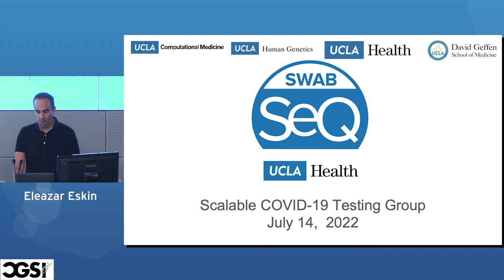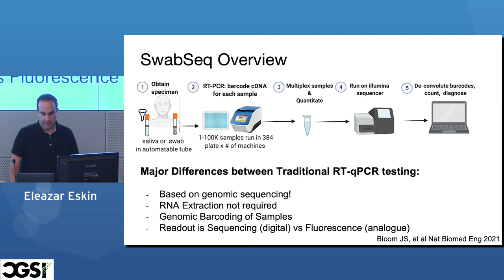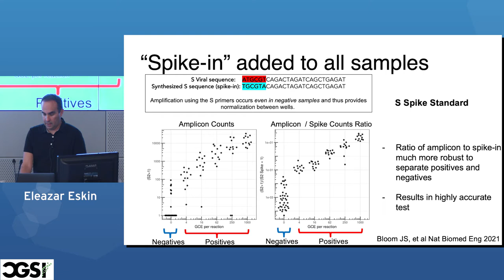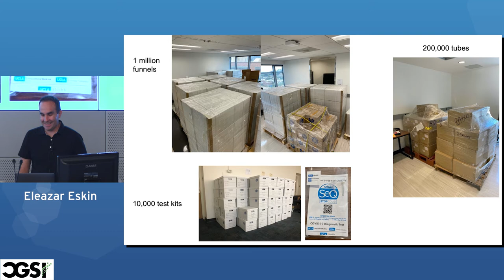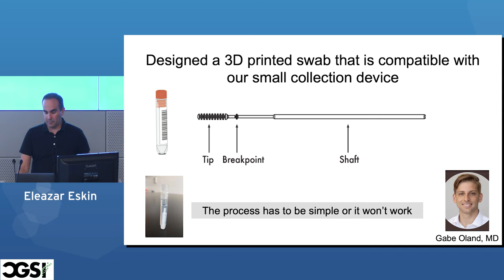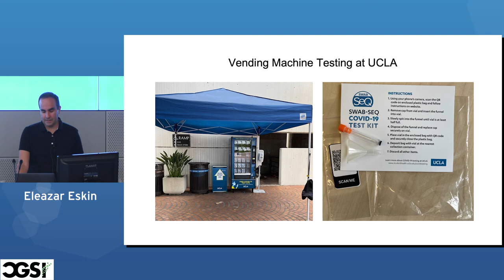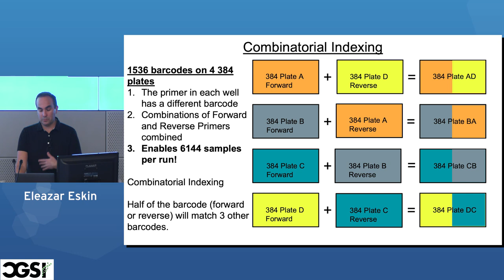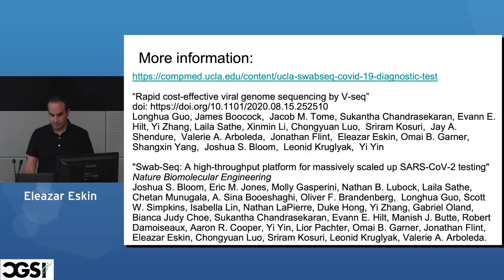Eleazar Eskin | Swab-Seq: COVID-19 Testing leveraging Computational Genomics and Genom...| CGSI 2022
Eleazar Eskin | UCLA
Swab-Seq: COVID-19 Testing leveraging Computational Genomics and Genomics Technology

Related papers:

1. Bloom, J. S., Sathe, L., Munugala, C., Jones, E. M., Gasperini, M., Lubock, N. B., ... & Arboleda, V. A. (2021). Massively scaled-up testing for SARS-CoV-2 RNA via next-generation sequencing of pooled and barcoded nasal and saliva samples. Nature Biomedical Engineering, 5(7), 657-665.

2. Jones, J., Saul, R., Sathe, L., Xie, J., Marquette, D., & Arboleda, V. A. (2022). Lean Principles to Improve Quality in High-Throughput COVID-19 Testing Using SwabSeq: A Barcoded Sequencing-Based Testing Platform. Laboratory medicine, 53(1), e8-e13.

3. Kang, H., Allison, S., Spangenberg, A., Carr, T., Sprissler, R., Halonen, M., & Cusanovich, D. A. (2022). Evaluation of Swab-Seq as a scalable, sensitive assay for community surveillance of SARS-CoV-2 infection. Scientific Reports, 12(1), 1-12.